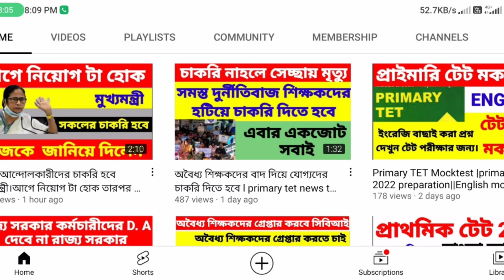primary tet 2022 latest news| প্রাথমিক শিক্ষক নিয়োগ আইনি জটিলতা হতে পারে।2014 tet pass vs 2017 tet